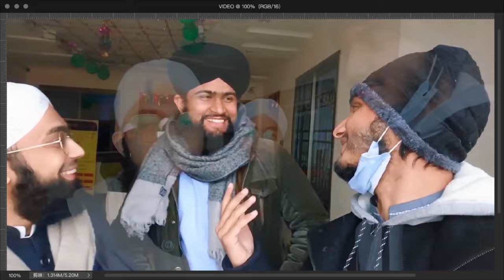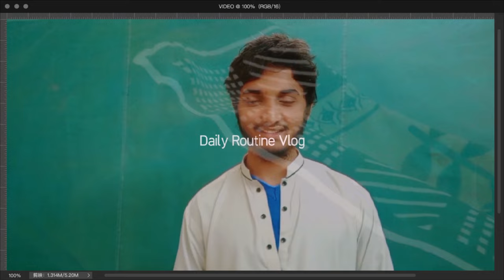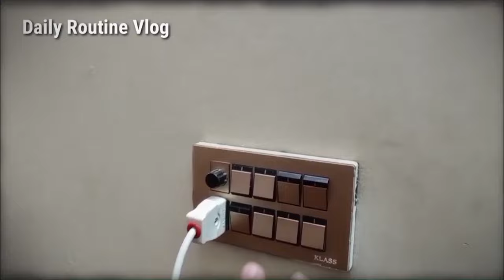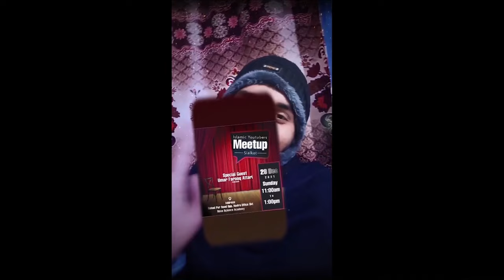My First Vlog | The Old Umar is Dead | @YouTube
The Old Umar is Dead | YouTube Training.

This is Official YouTube Channel  of
 Muhammad Umar Farooq